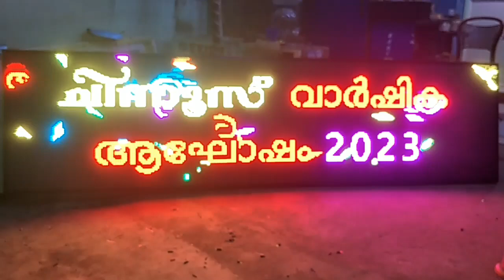P10 multi colour led scrolling board